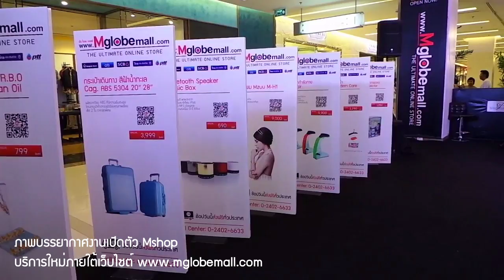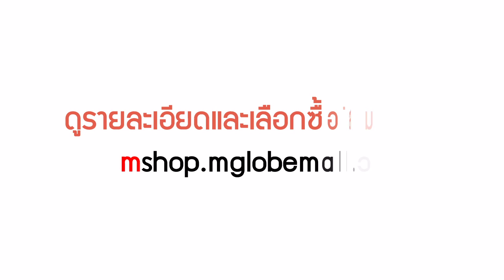ภาพบรรยากาศงานเปิดตัว Mshop by Mglobemall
ภาพบรรยากาศงานเปิดตัว Mshop
บริการใหม่ภายใต้เว็บไซต์ mglobemall.com